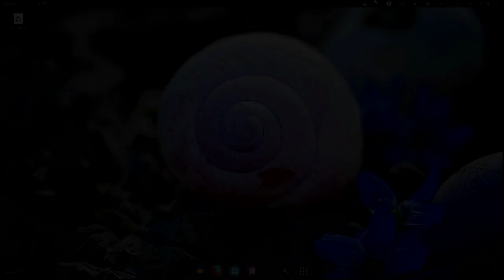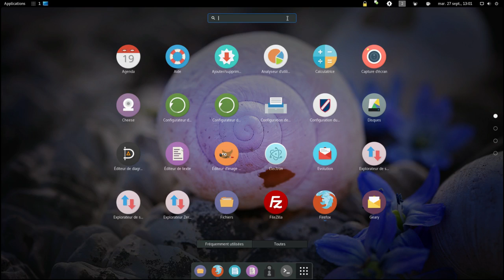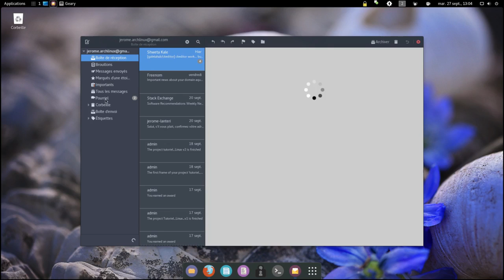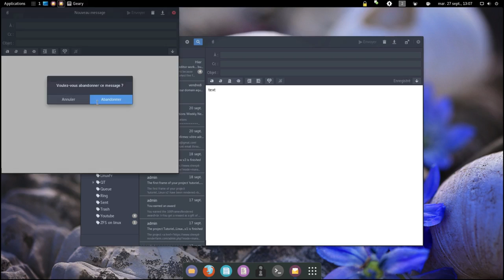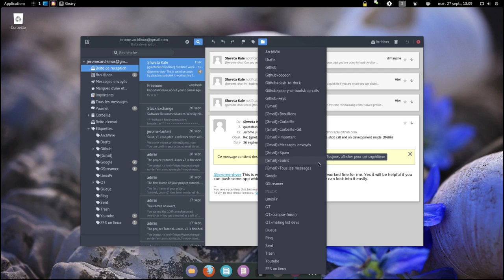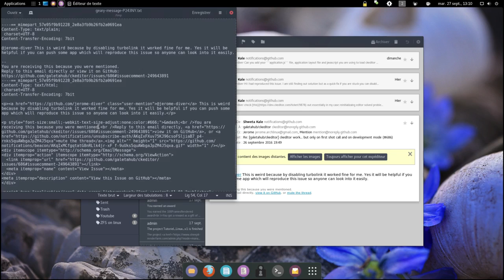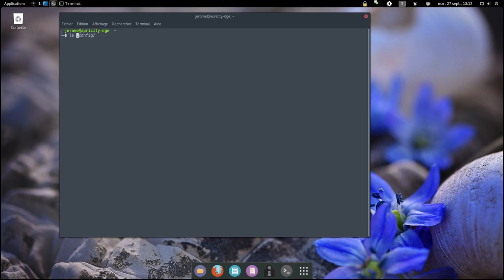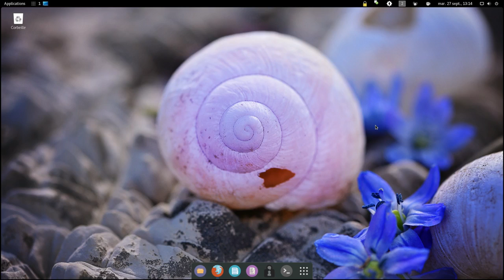Tutoriel client email geary (Linux)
Tutoriel d'installation et d'utilisation de geary, client email pour Linux.
Geary est simple d'utilisation, léger, et a un beau design.